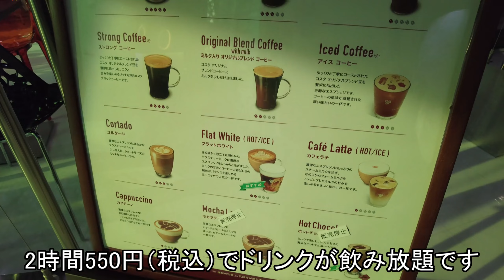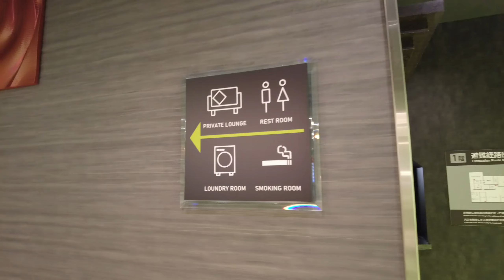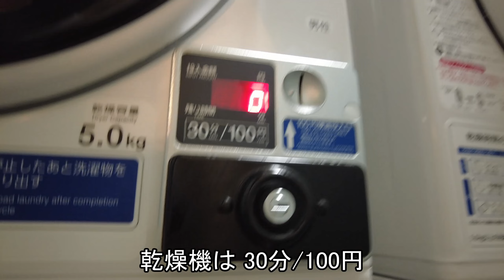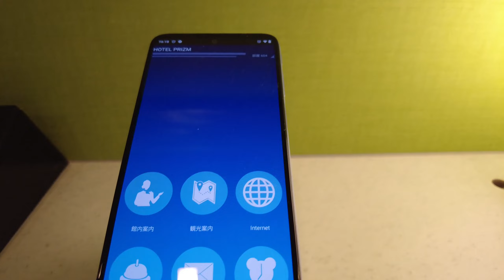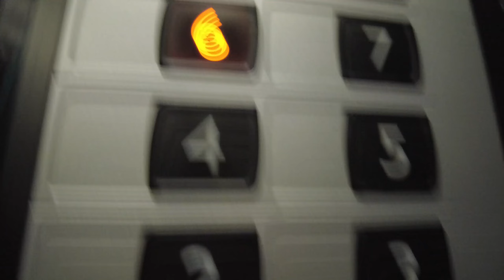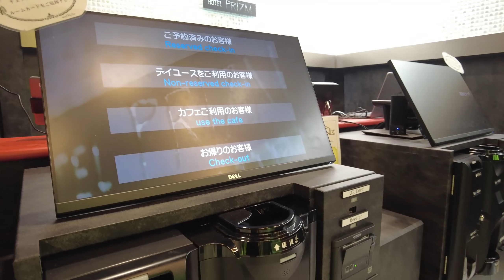【2022年9月OPEN】朝食付き1泊4,800円～のホテルがツッコミどころ満載過ぎた🛏【ホテルプリズム】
今回訪問した場所
◎ホテルプリズム↓

0:00 オープニング
0:12 ホテルまでの道案内
2:15 ホテル1階探索
4:24 お部屋紹介
7:02 おでかけしてきます
7:18 おやすみなさい
7:38 朝食紹介
8:06 エンディング